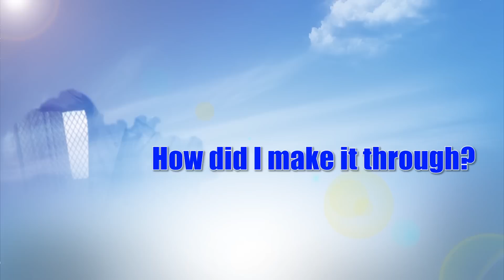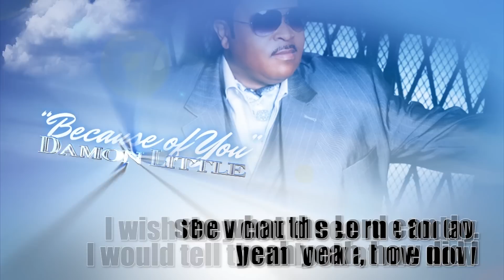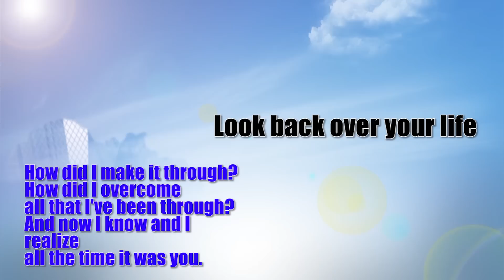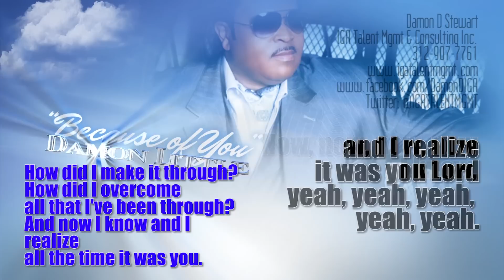Because of You by Damon Little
"Because of You" by Damon Little. Written by Damon Little. Produced by Damon Little and Co-produced by Bubby Fan. Facebook: DamonLittle, Twitter: IamDamonLittle, Video produced and edited by Denver A. Wright for WIZPRO Imagineering,

Radio Servicing Damon D Stewart
IGA Talent Mgmt & Consulting Inc.